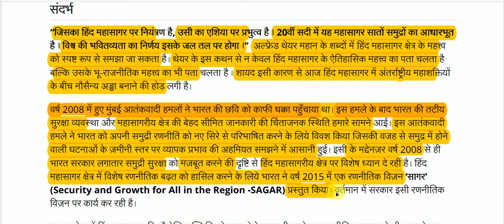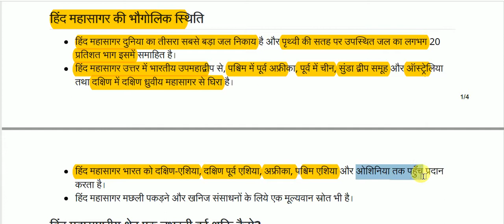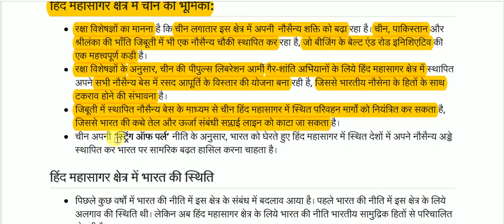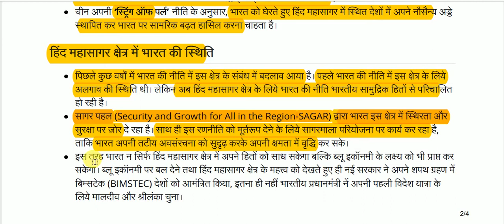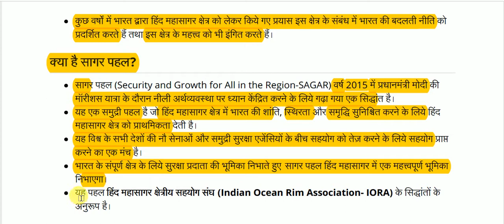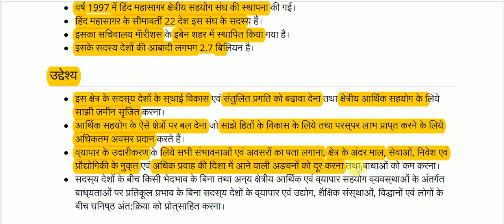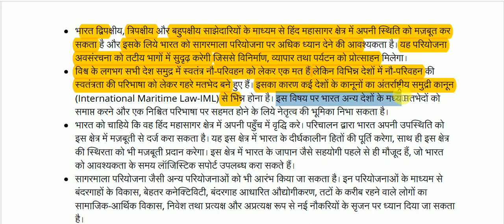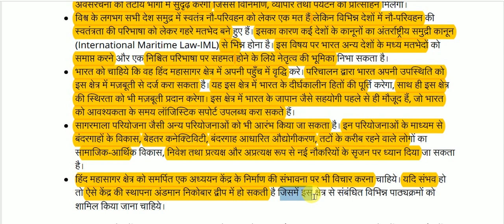हिंद महासागर क्षेत्र || Indian Ocean Region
Indian Ocean Region for All Competitive Exams like SSC, Railway, IB, Bank, UPSC, BPSC, MPSC, PCS, etc.